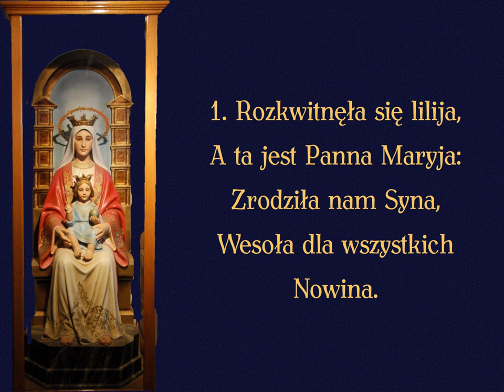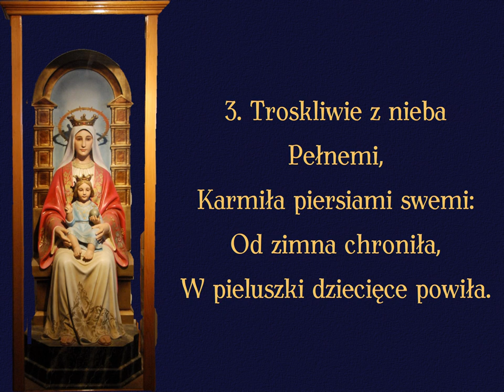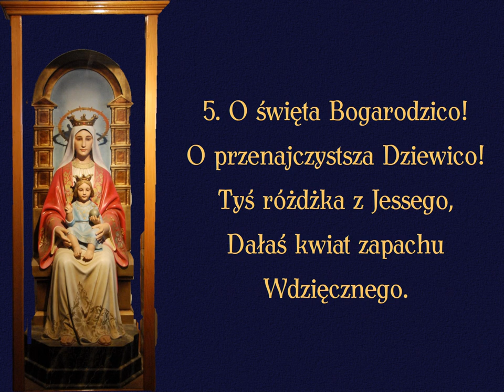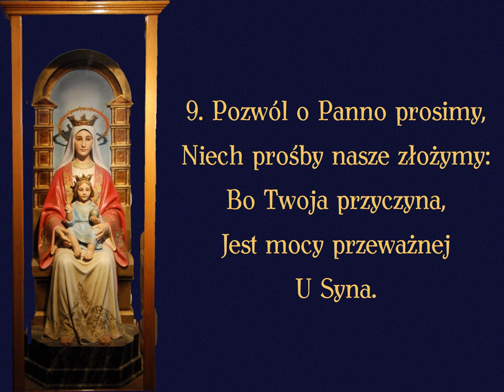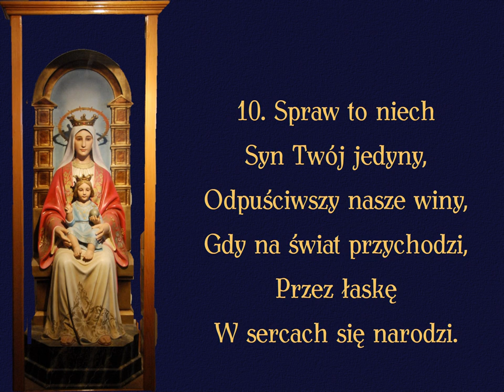Rozkwitnęła się lilija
Kolęda maryjna na uroczystość Świętej Bożej Rodzicielki (1 stycznia)

00:00 → 1. zwrotka
00:25 → 2. zwrotka
00:50 → 3. zwrotka
01:15 → 4. zwrotka
01:40 → 5. zwrotka
02:05 → 6. zwrotka
02:30 → 7. zwrotka
02:55 → 8. zwrotka
03:20 → 9. zwrotka
03:45 → 10. zwrotka
04:10 → 11. zwrotka
04:35 → 12. zwrotka